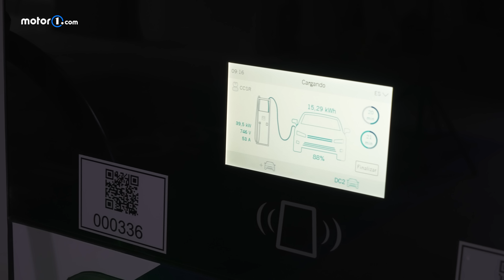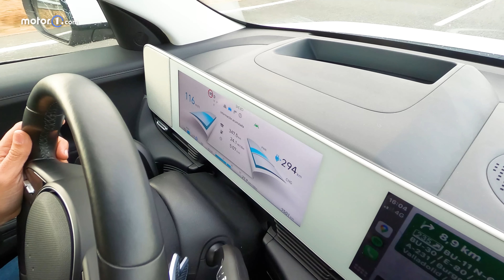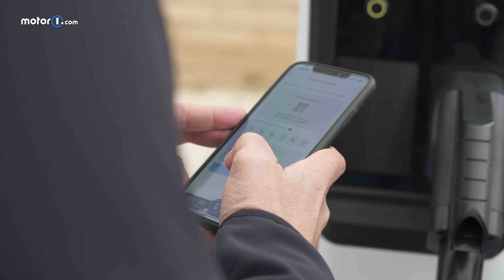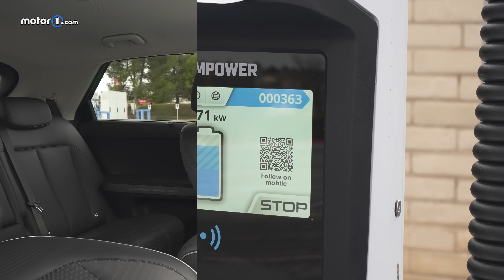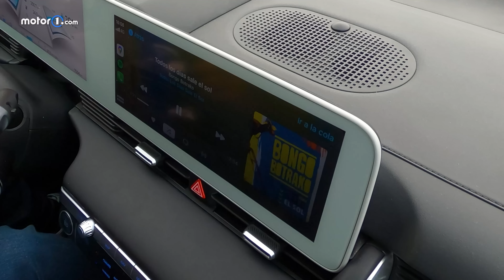Hyundai IONIQ 5 2023: prueba y recarga en carretera / Test / Review en español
Prueba en carretera del Hyundai IONIQ 5, un coche eléctrico con 288 CV de potencia y hasta 507 km de autonomía, con el que hemos viajado por carretera, entre Madrid y Burgos, recargando en ruta gracias los puntos de carga ultrarrápida de Zunder.

Si quieres conocer todo lo relacionado con Hyundai y el nuevo IONIQ 5 2023, entra en Motor1.com España: